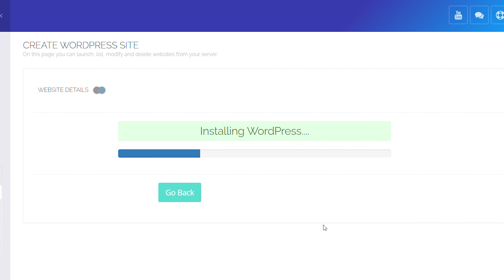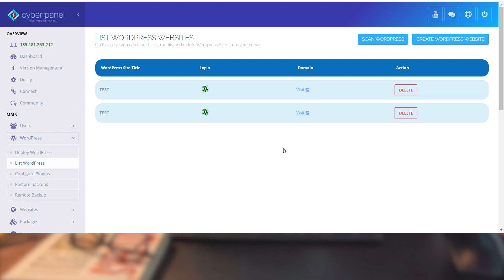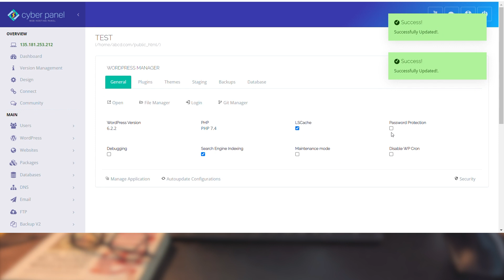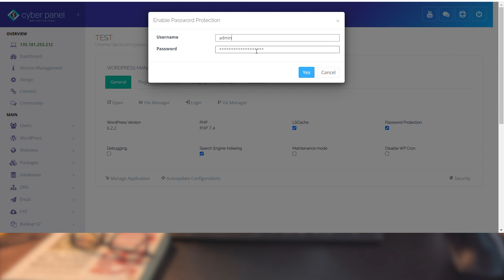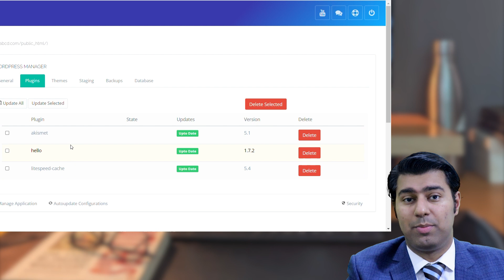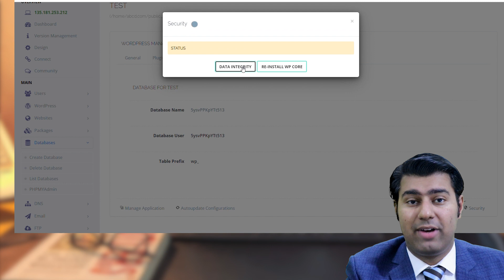11th Video: How to Deploy WordPress & Features of WordPress Manager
How to Deploy WordPress & Features of WordPress Manager